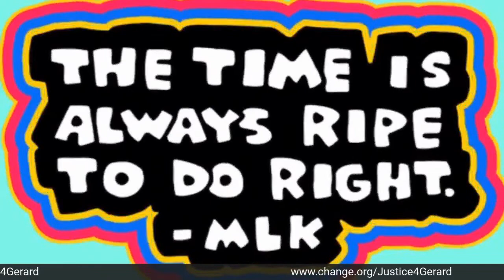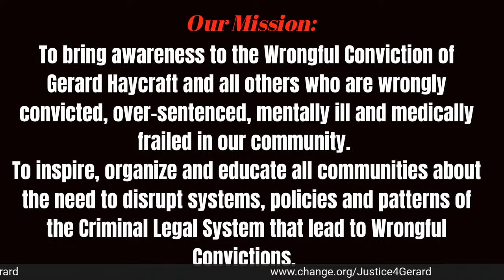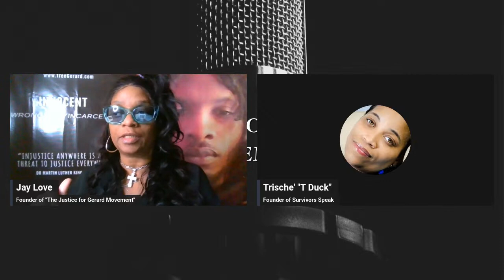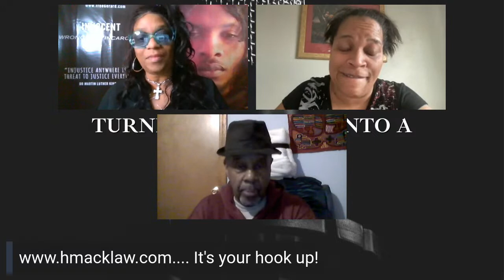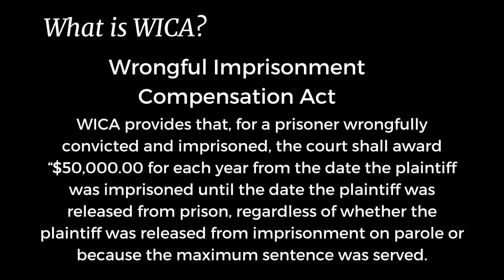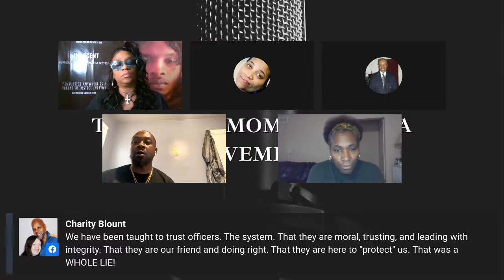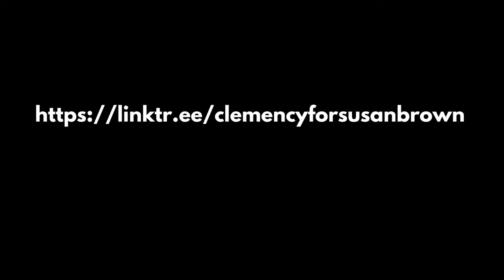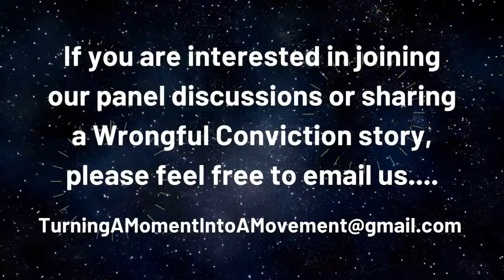Chamar Avery... "Wrongful Convictions .... Justice Denied" pt. 2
The Justice for Gerard Movement presents.
"Turning A Moment Into A Movement"

Join The Justice for Gerard Movement. Jay Love, Trische' Duckworth, Attorney Hugo Mack, Rev. Tia Littlejohn, and our guest: "Chamar Avery"

TOPIC: Chamar Avery... "Wrongful Conviction Justice Denied" pt. 2

Chamar Avery spent eight years in prison for a murder he didn’t commit after an eyewitness testimony falsely identified him at the scene of the crime. The state has also refused to compensate Chamar.